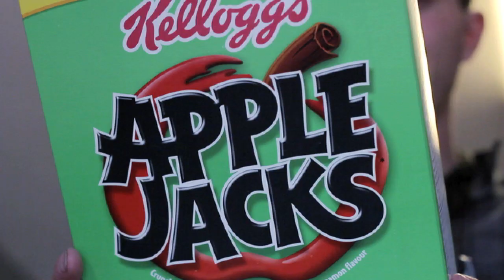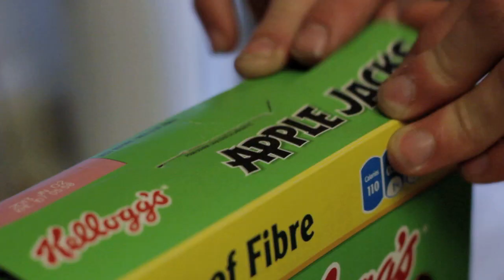Roomies: Episode #1 - "The Joke"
Episode #1:
Jesse arrives home with his favourite cereal and prepares to enjoy it, but is interrupted by one of his roommates, Trevor.

Roomies follows three roommates, Jesse, Trevor and Will, who attempt to live together in peace and harmony.

Like Bifrost Films on Facebook!